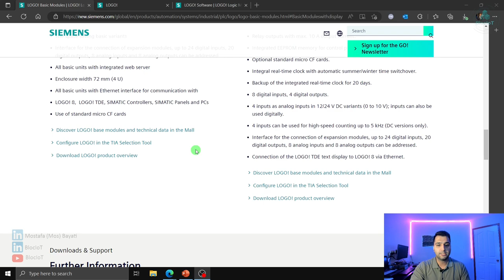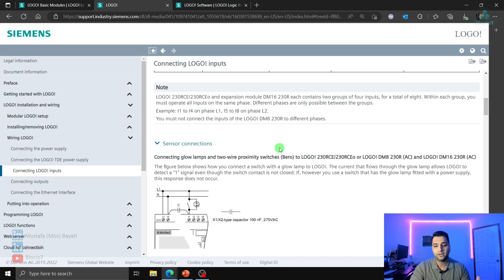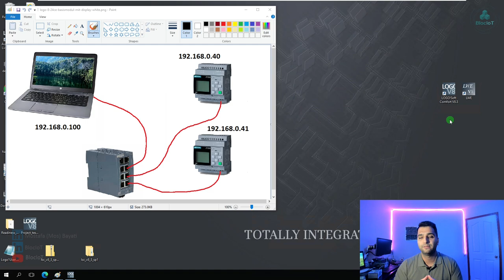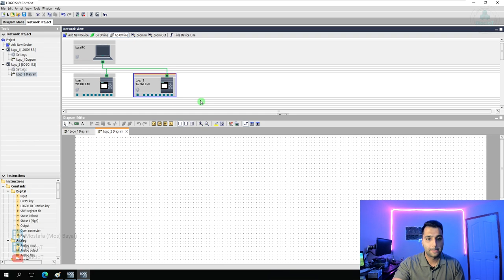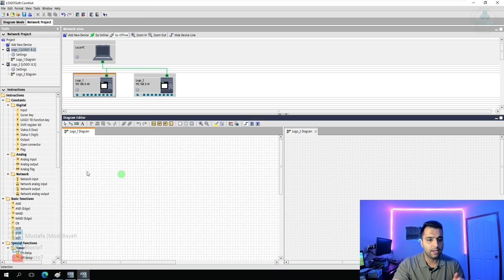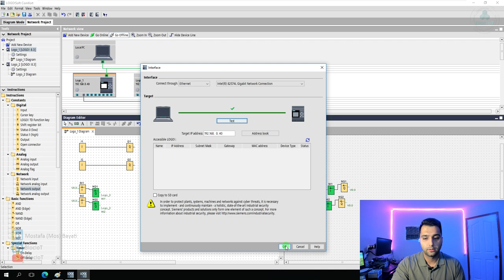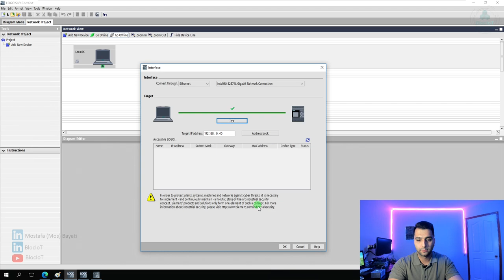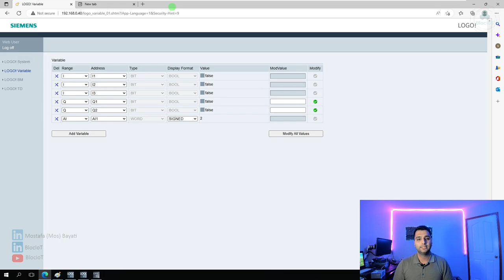10- Learn Siemens LOGO! from scratch in 30 minutes! From Unboxing to Programming Network IOs!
In this video, I'll explain everything you need to know to get started with a Siemens LOGO mini PLC.
First, I 'll explain what a LOGO module is and where can you get more information online. Then I'll unbox a brand new LOGO and will show you the real hardware before diving into the programming and configuration of the controller.